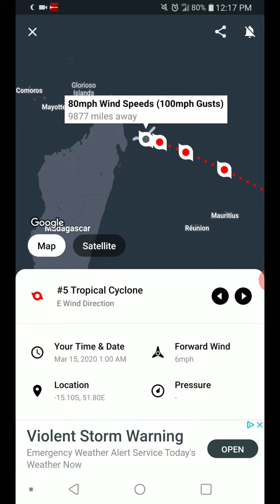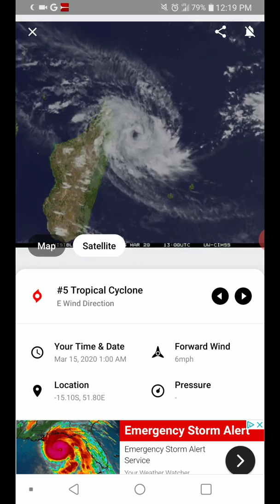Tropical Cyclone Herold 3-15-20 Update